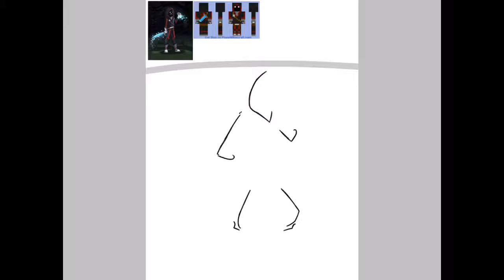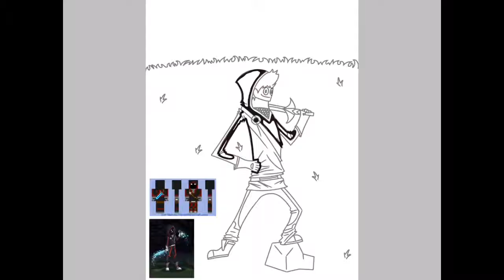BadBoyHalo | SpeedPaint #3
Jestem team Skeppy ale i tak zrobiłem FanArt dla BBH XD

I’m team Skeppy but I did a FanArt for BBH anyway XD